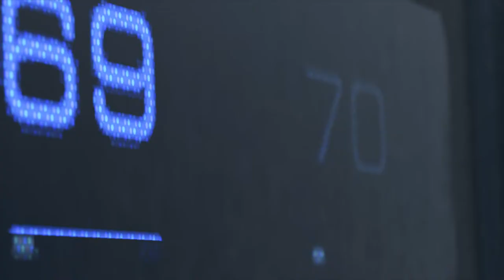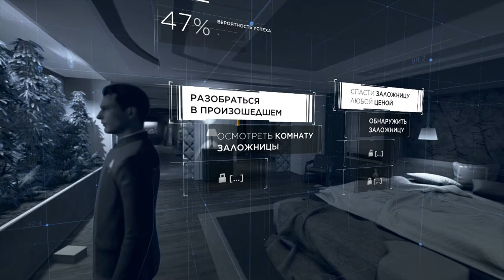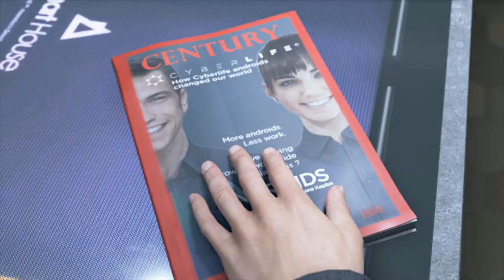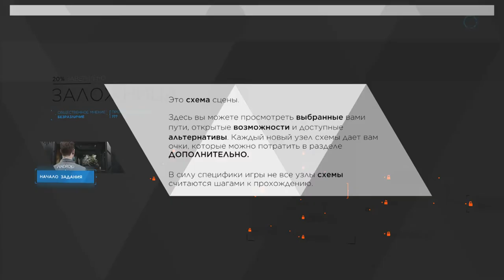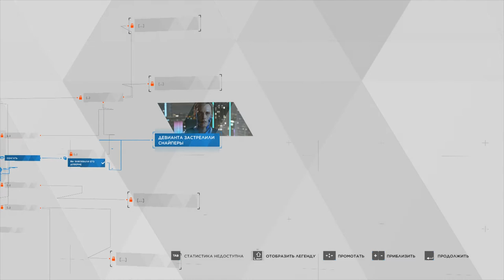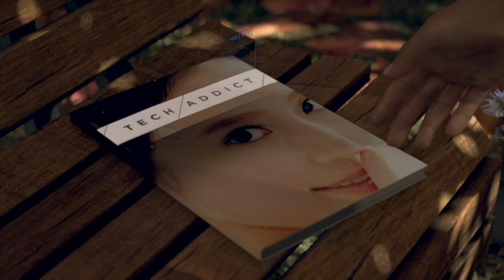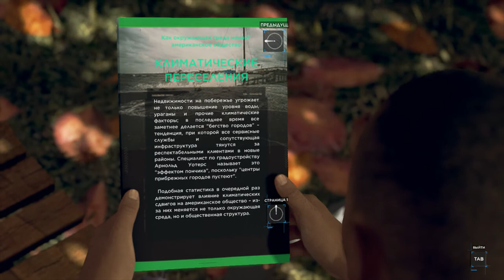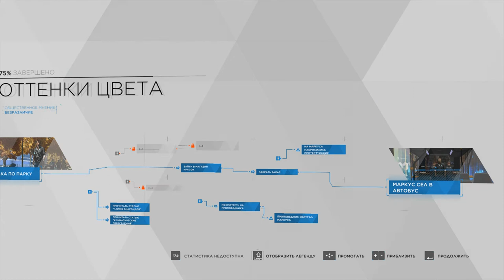1 Первое прохождение